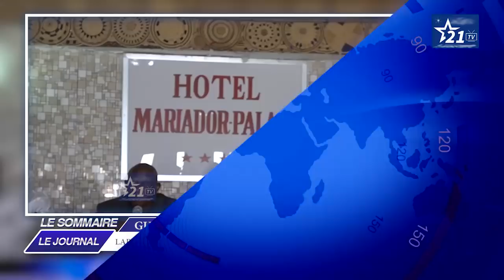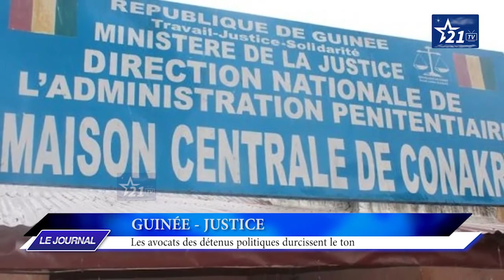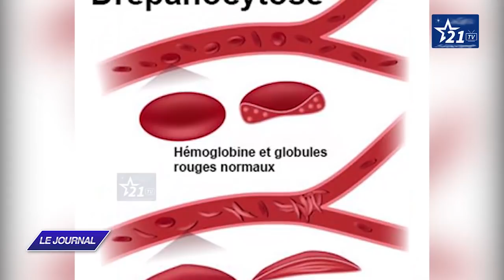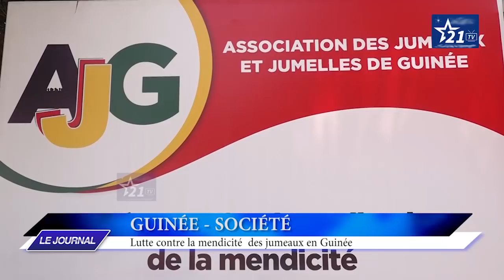JOURNAL DU 28 FÉVRIER 2021